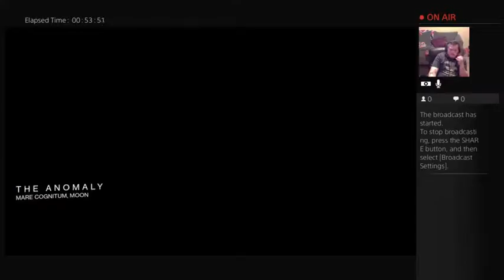DOD ALPHA practice (Part 4)